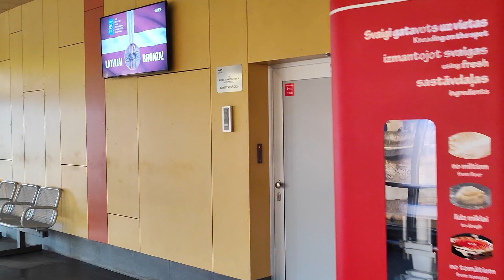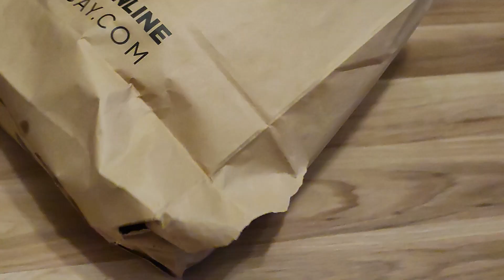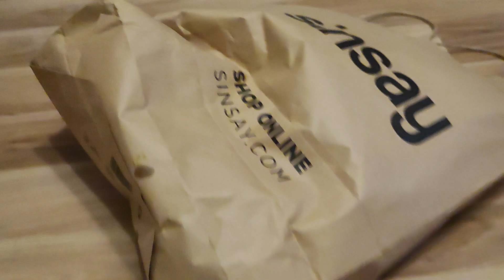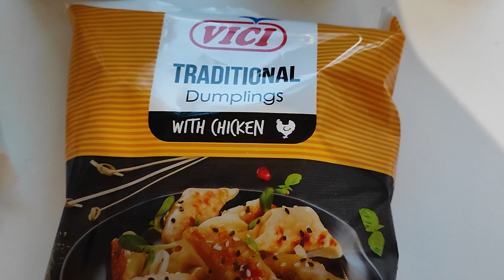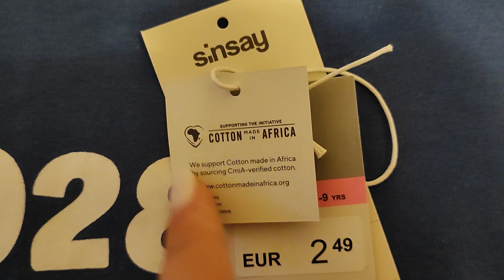БЕГУ поздравлять ПРЕЗИДЕНТА ЛИЧНО! Пусть обнимут ствол! Смотрю помещение Что купила?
Приветик!
Видео получилось очень сумбурным, именно так проходит мой день!
Новый президент Латвии – Эдгар Ринкевич!
Еду поздравлять лично!

Иду поздравлять ПРЕЗИДЕНТА ЛИЧНО! Пусть обнимут ствол! Смотрю помещение Что купила?